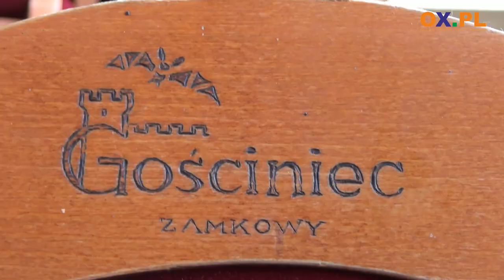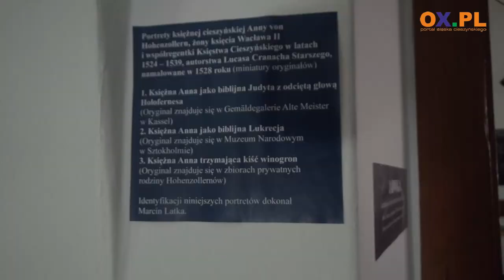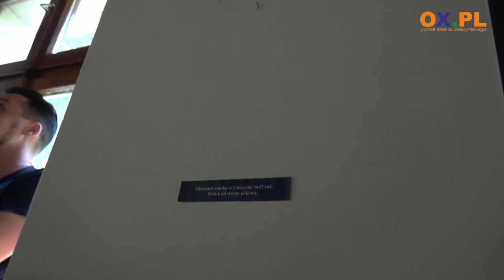Muzeum Historii Piastów Cieszyńskich ponownie otwarte już w sierpniu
To dobra wiadomość dla miłośników historii cieszyńskiej linii Piastów. Po kilkumiesięcznej przerwie swoje podwoje ponownie dla zwiedzających otwiera Muzeum Historii Piastów Cieszyńskich w Kończycach Małych. O nowych planach mówi Władysław Żagan z Fundacji Dziedzictwa Księstwa Cieszyńskiego. Dokładna data otwarcia muzeum zostanie podana w najbliższym czasie na fanpage'u Muzeum.